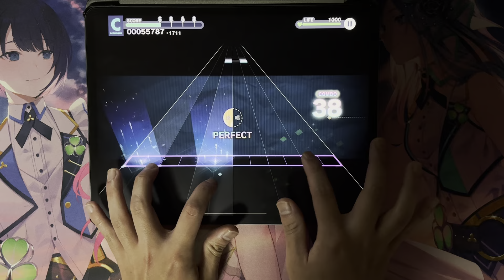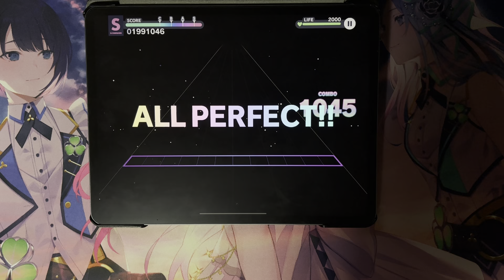【プロセカ2DMV手元】 ロウワー (APPEND 30) ALL PERFECT